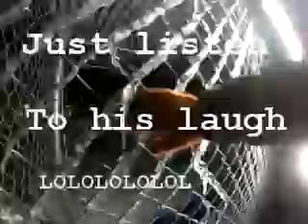Vlog #1 night with my son